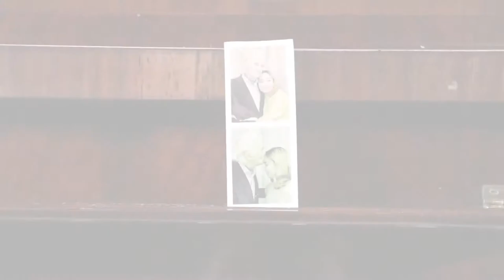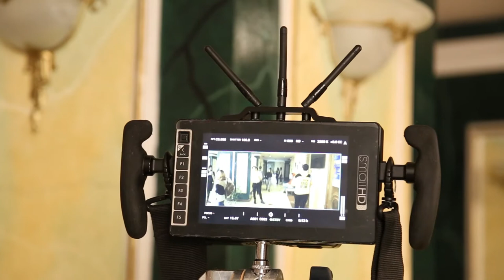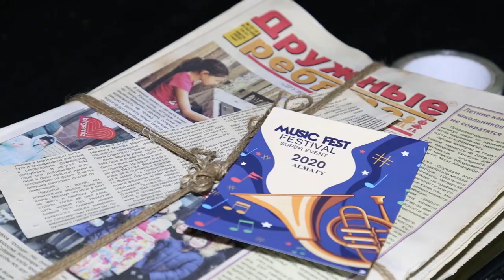Медиарепортаж со съемочной площадки клипа Айгерим Ержановой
Как создаются видеоклипы? Насколько это волнующий и интересный процесс?
Конечно, максимально захватывающий, особенно если речь идет о съемках дебютного видеоклипа.

Spinning Around - первый сингл 14-летней талантливой певицы Айгерим Ержановой. И музыку, и слова на английском языке она написала сама. Аранжировка Максима Максимова и Александра Шевченко. Продюсер Гульбахор Хасанова. Клипмейкер Дамир Тастембеков.